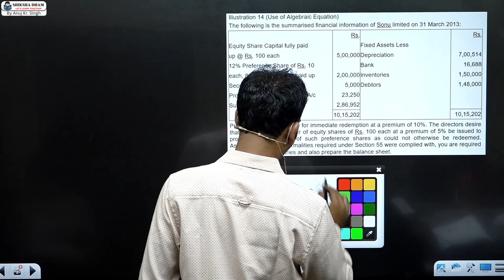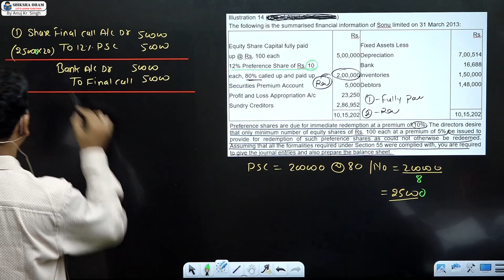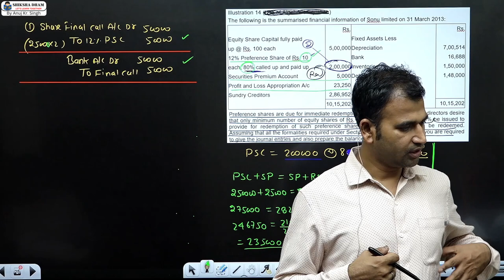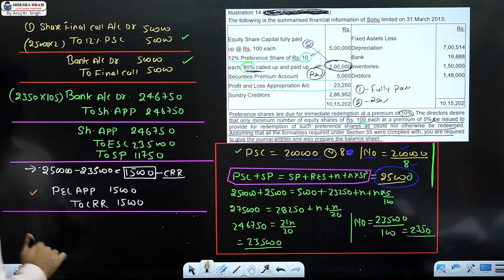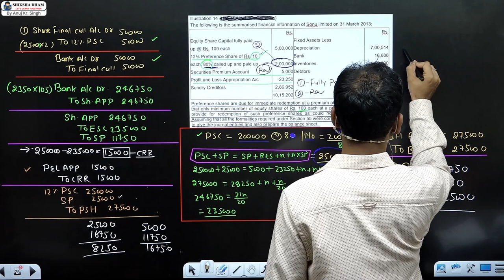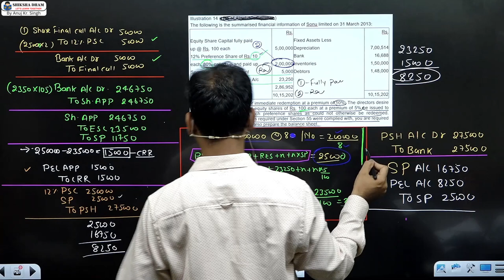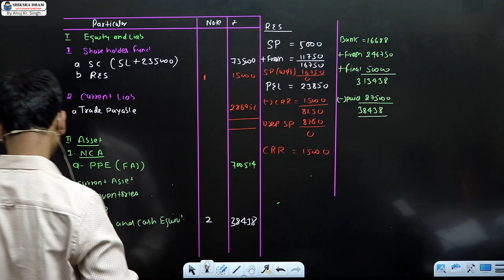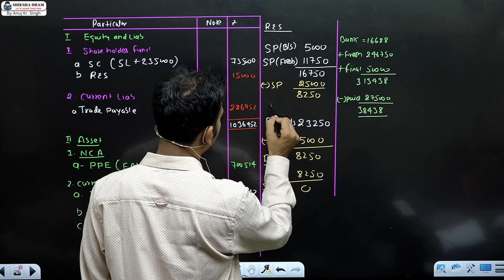corporate a/c for bcom / redemption of preference share / part 11 / du / sol / b.com / by anuj sir